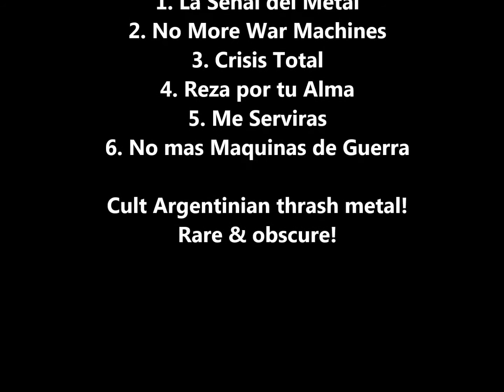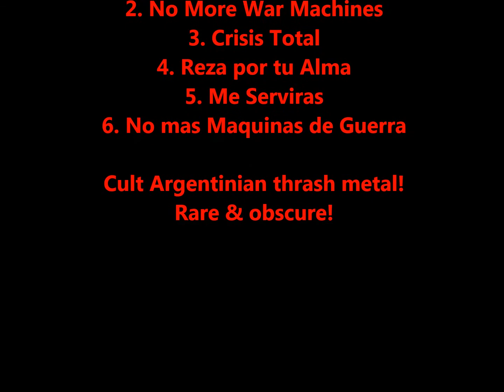Nepal (arg) - Nepal II - demo 1989 (full demo)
NEPAL (arg) "Nepal II" 1989 demo #2
1 - La Senal del Metal
2 - No more War machines
3 - Crisis Total
4 - Reza por tu Alma
5 - Me Serviras
6 - No mas Maquinas de Guerra

Some killer obscure and rare thrash from Argentina.